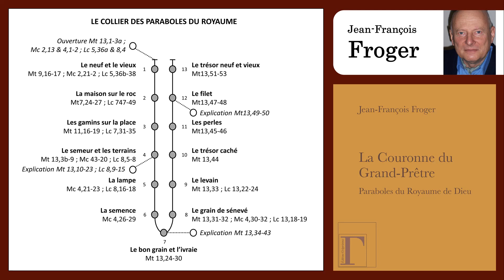Le collier des paraboles du Royaume - 5 - L'outre et le vêtement (Jean-François FROGER)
Série de 20 entretiens donnée par Jean-François Froger à la radio RCF Hautes Alpes (2x10)

Le livre de Jean-François Froger, "La couronne du Grand Prêtre, Paraboles du Royaume de Dieu" (Editions Grégoriennes, février 2021), qui récapitule et complète ses études sur les paraboles du Royaume